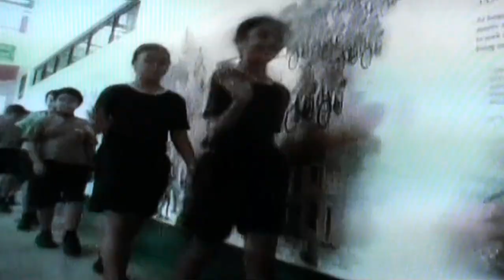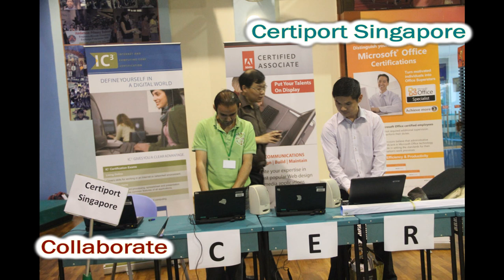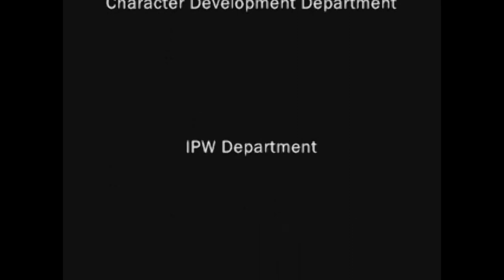Anderson Primary School Corporate Video 2 (Version 2011)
A corporate video designed for Prize-Giving Day 2011